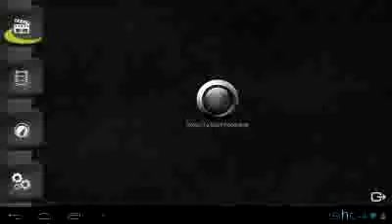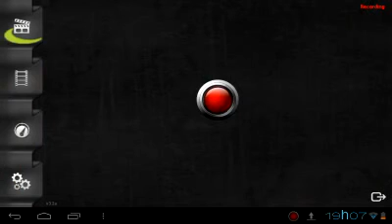O RIO DO JEFF: SLENDER MAN COM JEFF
O RIO DO JEFF VAI TOMA NO CUUUU